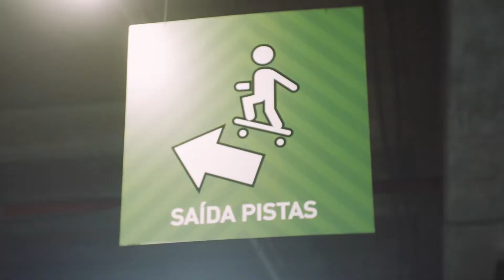EQUIPE ELEMENT NA OPHICINA EM CAMPINAS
No sábado 13/07, demos uma passada pela Ophicina em Campinas para um sábado bem divertido.